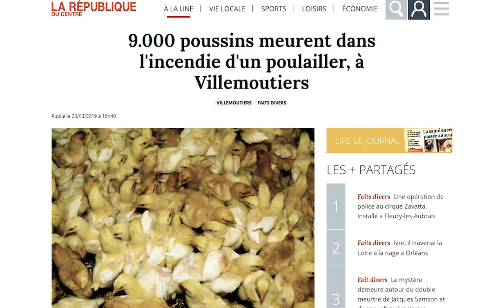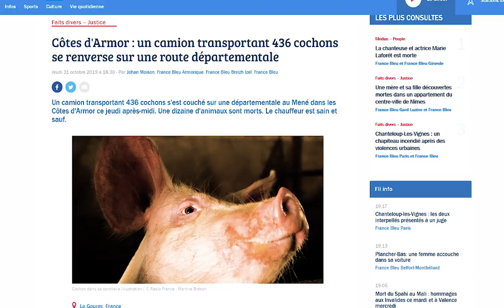LES ACCIDENTS D'ÉLEVAGE SONT BIEN TROP NOMBREUX.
10 mois d'accidents au sein des élevages français, résumé en 2 minutes.

Incendies, canicules, accidents de transport...

Merci à la page Facebook : Dommages Collatéraux pour leur travail de recensement.

Je viens de lancer la page SAUVAAAGE sur Facebook Pour me suivre sur Twitter